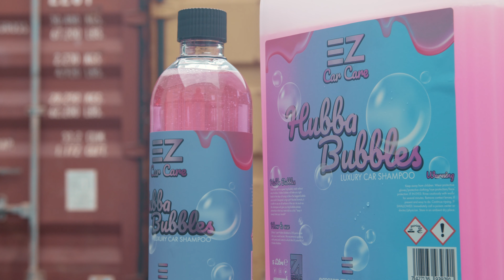*LIMITED EDITION* HUBBA BUBBLES CAR SHAMPOO | EZ CAR CARE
About Hubba Bubbles:
Treat your car to a great big bubbly wash without any troubles! 💦
Hubba Bubbles will take you right back to the days of trying to blow the biggest bubble you could 😁

Designed using a pH Neutral formula, it is safe to use on all surfaces of the car 🙌

As much as this shampoo will give you big bubbles please remember what you were told as a kid: “keep it away from your mouth!” 👍